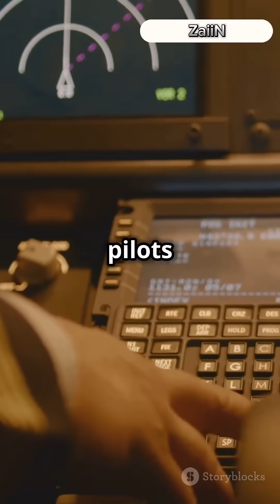Can airplanes crash mid-air? 🛫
Ever wondered how airplanes avoid mid-air collisions? Discover the rigorous safety measures in place that make airplane collisions incredibly rare. Learn how pilots expertly navigate the skies using Visual Flight Rules (VFR) and Instrument Flight Rules (IFR). Dive into the modern technology and comprehensive pilot training that significantly minimize the risk of mid-air collisions.

From advanced air traffic control systems to state-of-the-art cockpit technology, see why flying remains one of the safest modes of travel.